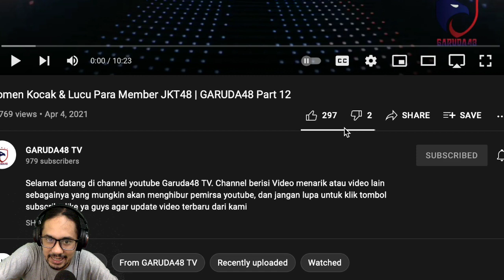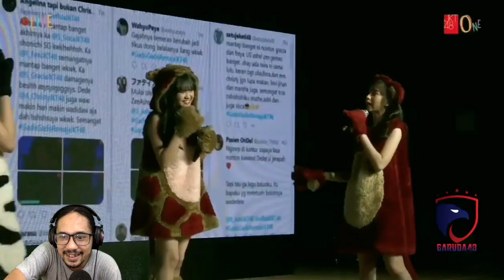MOMEN RECEH JKT48, Member kalo LATAH kenapa BEGITU ya??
Video ini direquest oleh Paguyuban Brokoli. Terima kasih atas cekringannya!